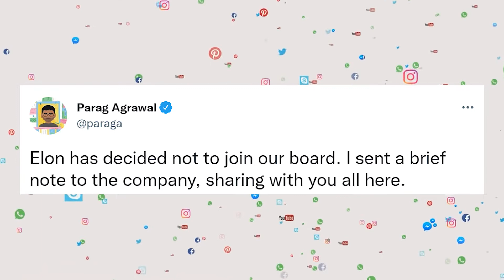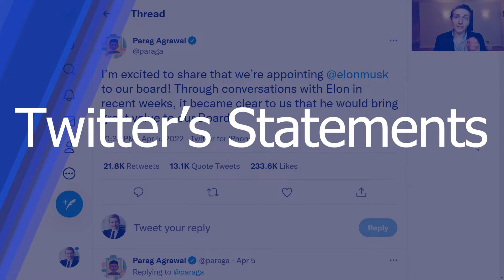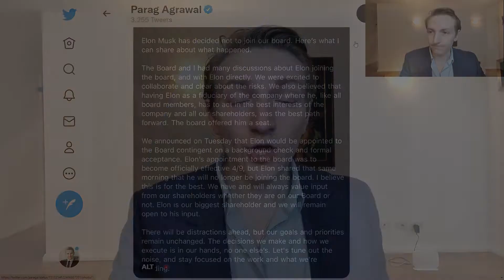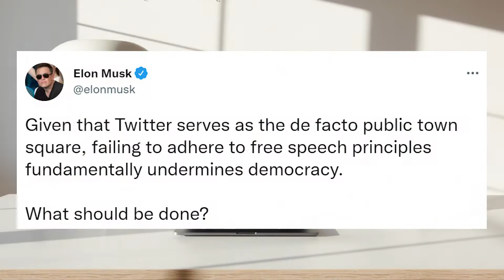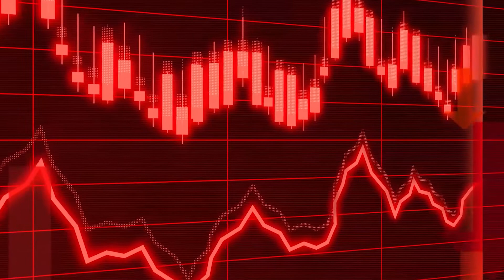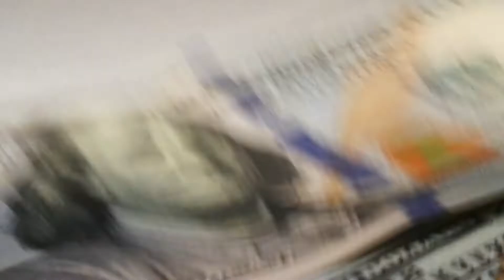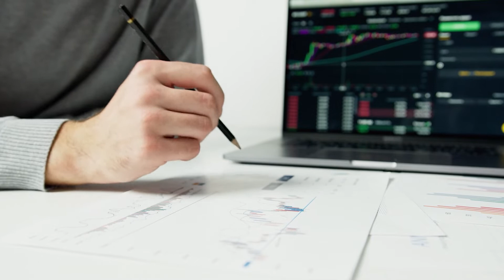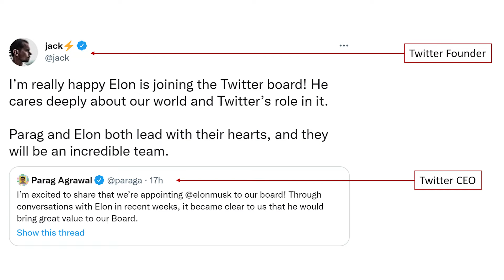Elon Musk is NOT joining Twitter's board, after all || Why? || Can Elon Musk or Twitter be sued?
Elon Musk will not join Twitter's board, after all. This came via an announcement, on Twitter, from the CEO. This is a significant backflip given the fanfare with which his proposed appointment was greeted. This video discusses the likely resons for Elon Musk not joining Twitter's board and whether there could be a litigation as a result.

The likely reasons for not joining pertain to directors' duties. Directors have a duty to maximize shareholder wealth. This has three main sub-duties (broadly speaking): (1) a duty of care, (2) they must exert their best efforts to maximize the firm's value, and (3) they must not use their position to gain a personal benefit. Here, if Elon Musk intended to continue to criticize Twitter's management and/or use his position to entrench his tweets, it could violate directors duties.

Less likely reasons for Elon Musk withdrawing from the board include insufficient time, failing a background check, or a decision to acquire the whole firm. We have no evidence of an acquisition at this point and it does not appear likely based on current information.

I further discuss whether shareholders could sue Twitter or Elon Musk due to this backflip. I highlight that such a litigation is extremely unlikely. It is not clear whether Twitter's share price will fall as a result of this: It has fluctuated significantly in pre-market trade. However, even then, it seems that the relevant elements of a litigation are not made out.

Time Stamps
* 0:00 Introduction
* 1:06 Elon Musk's Twitter purchase and board backflip
* 1:51 Statements from Twitter
* 4:01 Why is Elon Musk not joining the board: Directors' duties
** 6:07 Issues criticizing the current CEO
** 7:19 Issues with use of position
* 8:38 Will Elon Musk acquire twitter?
* 9:21 Is Elon Musk simply busy?
* 9:54 Could shareholders sue Elon Musk or Twitter?
*13:08 Concluding thoughts